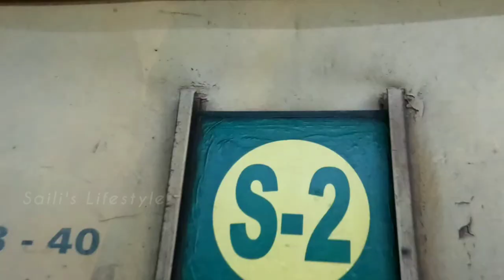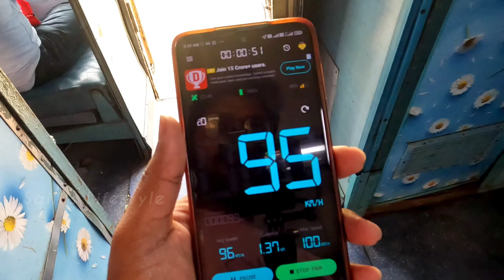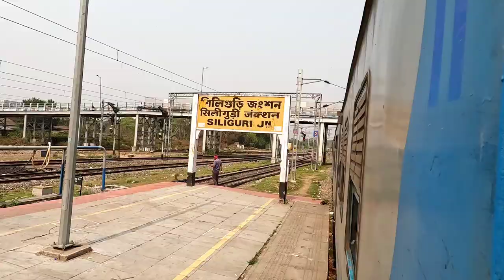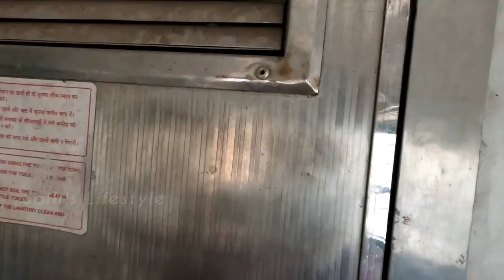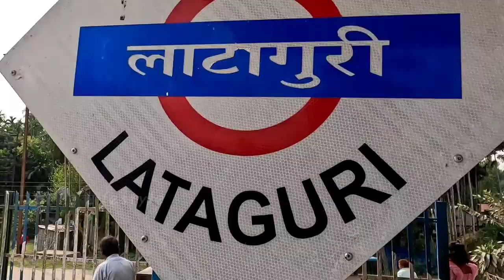Dooars Tour | Kolkata To Dooars Train | Hotel Dynasty Inn Lataguri | Dooars Tour Plan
In This Video Kolkata To Lataguri(Dooars) Train Journey & Best Resort In Lataguri.Lataguri(Dooars) Is located in West Bengal, all the information is in our experience share video with you, don't forget to tell us how it was.